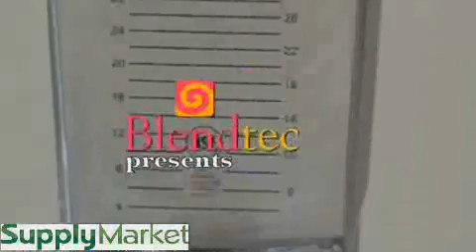Will It blend? Marbles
Blendtec marbles blending